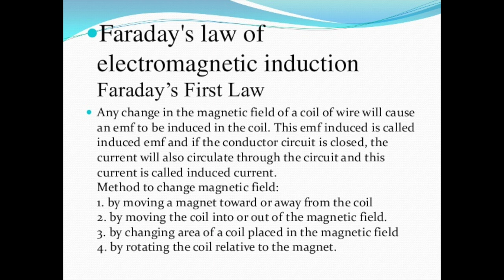GLEN KEALEY - Michael Faraday (2015)